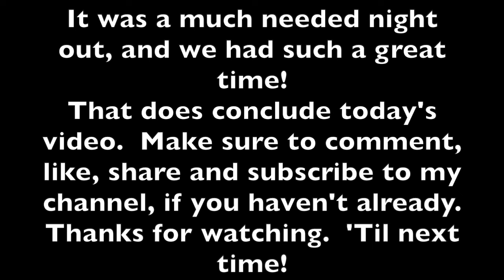Breakfast at my mom's & date night